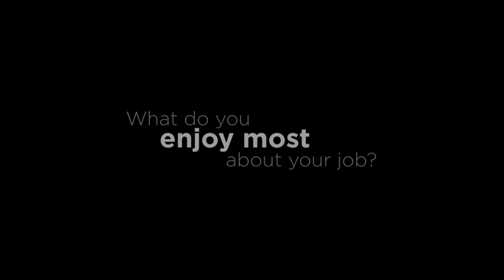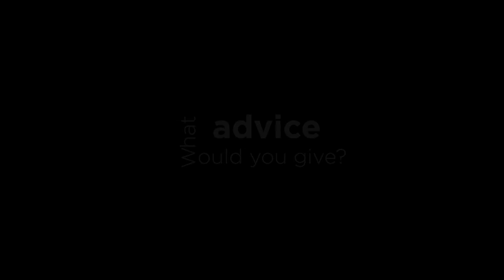Landscape Ecologist | CAREERwise Education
Landscape ecologists help restore natural environments and habitats. Meet Tory Christensen, a landscape ecologist and project manager for Great River Greening, a non-profit specializing in ecological restoration, primarily in the Twin Cities Metro area.